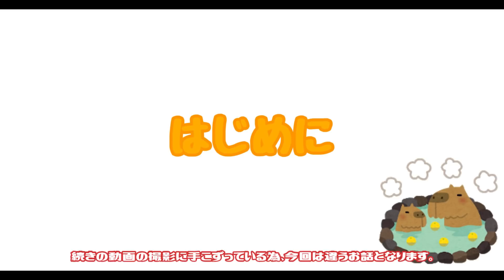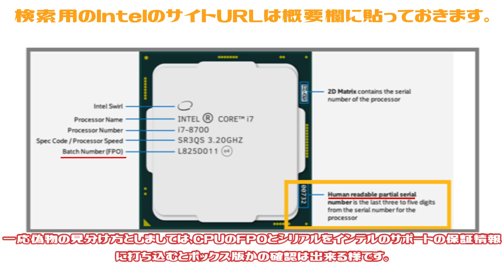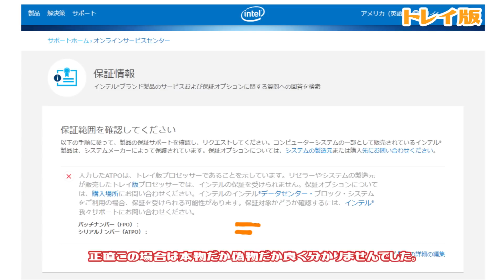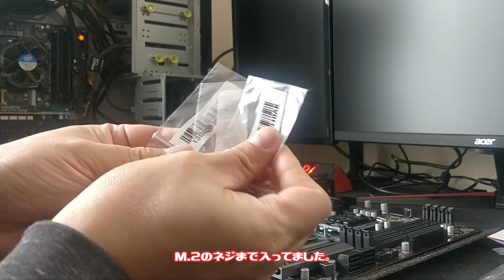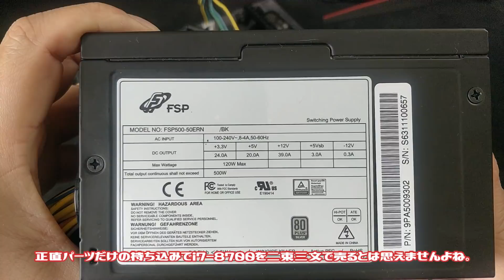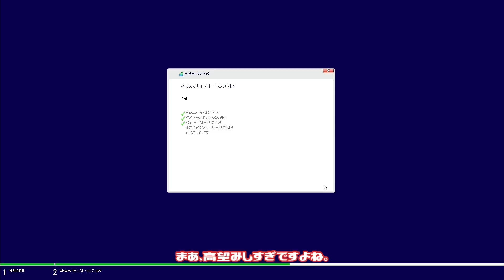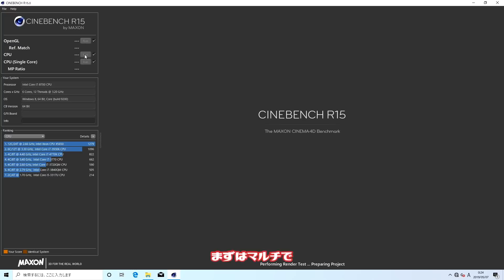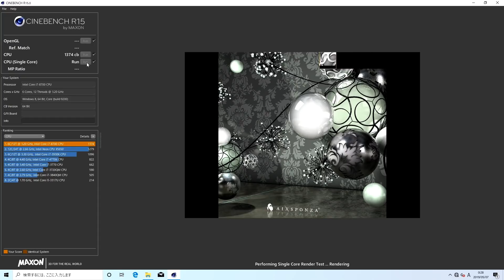【ジャンク】ハードオフで11,000円で買ったIntel Core i7-8700。これは果たして本物か⁉最近リマーク品や偽物が多いから怪しい・・・ジャンクCPU買ってみた。【PCパーツ】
何とハードオフのショーケースにハイエンドCPUが・・・
これは果たして動くのか？
購入して試してみた。

インテルサポート(CPUの検索出来るやつ)